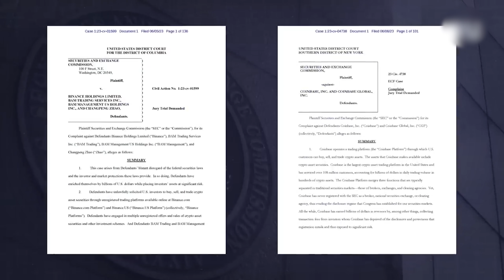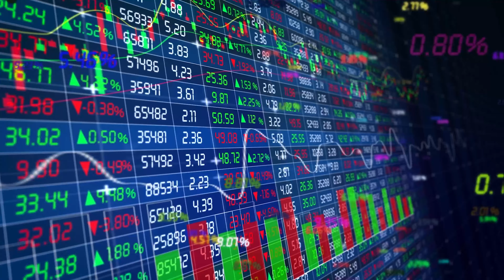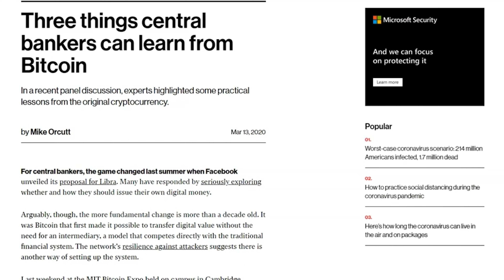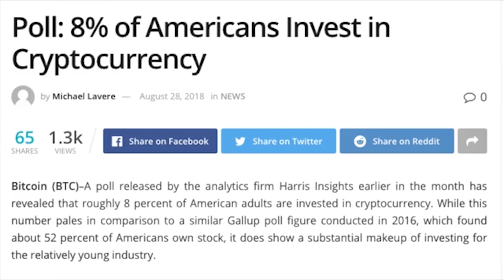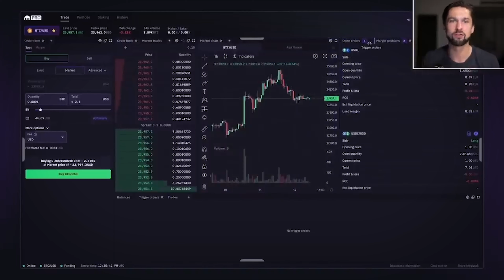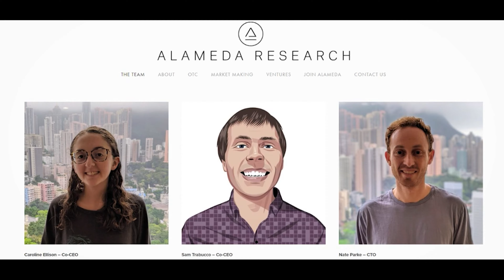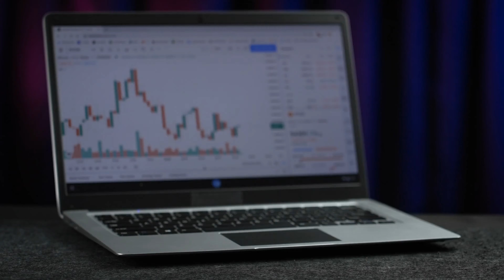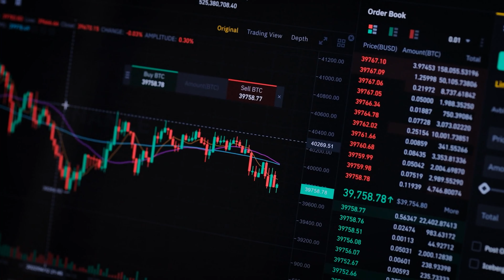The SEC's Latest Bombshell - Binance and Coinbase in Trouble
Ever since Gary Gensler assumed the role of Wall Street's chief overseer two years ago, he has consistently conveyed a persistent message to cryptocurrency companies: he will employ every means necessary to rein in an industry he perceives as resembling "the Wild West." And in the initial weeks of June, he lived up to his promise and then some, which caught most of us off guard.